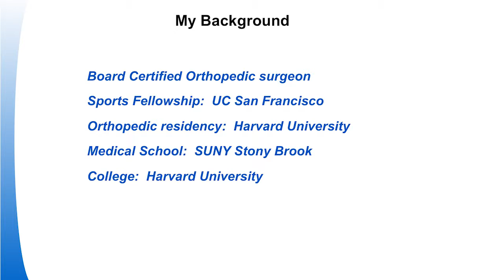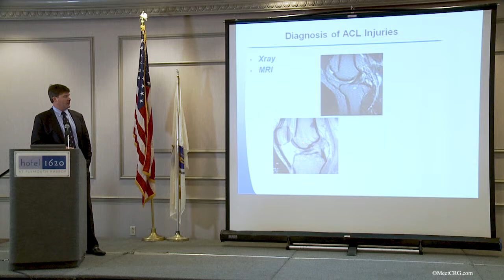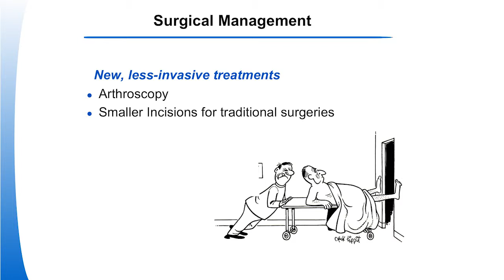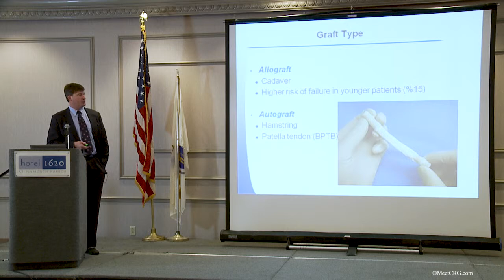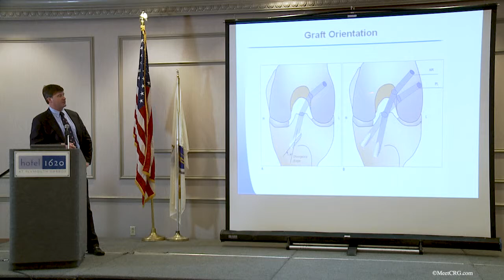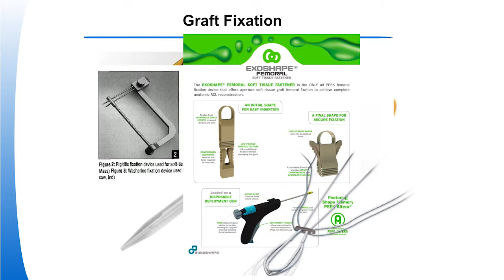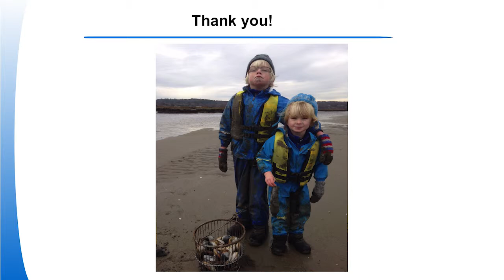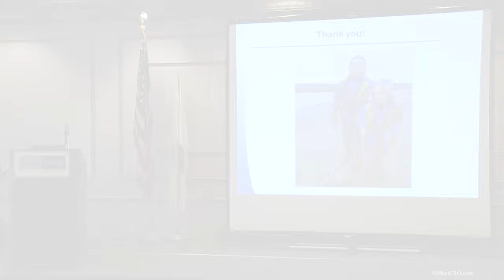1118 SMOS Dr Eric Rightmire